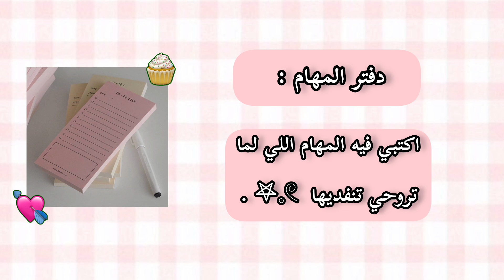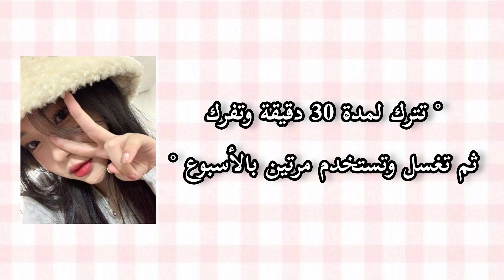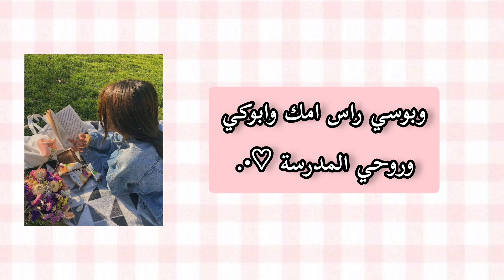تجهيزات المدرسة للبنات 📚🎒 | روتين اول يوم مدرسة 👩‍🏫🗒 .